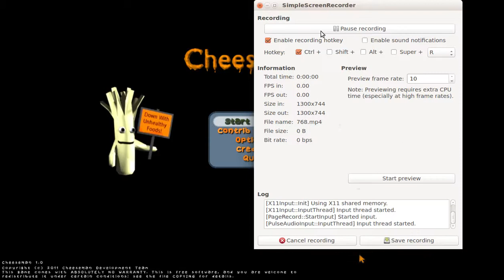Cheeseman 1.0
Modification of SuperTux 0.3.3.